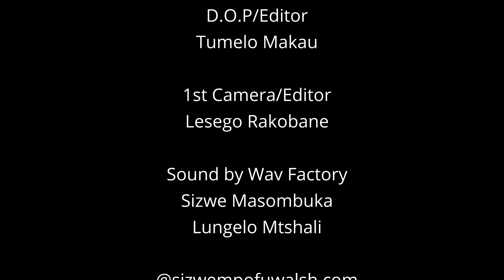"Ramaphosa won't survive" | EFF 10th anniversary, ANC Youth League, Life story, Julius Malema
In this exclusive episode of SMWX, we're joined by the EFF's Deputy President, Floyd Shivambu. In a candid, revealing and insightful conversation, Shivambu unpacks the currents of South African politics and gives us a glimpse into his own personal journey.

Shivambu addresses the elephant in the room - the fate of current President Ramaphosa. Will he still hold the reins of power after the next elections?

As the EFF celebrates its 10th anniversary, Shivambu reflects on the party's evolution over the past decade, its triumphs and challenges, and its vision for the future. The discussion then moves to the hot topic of 2024 coalitions - what could they mean for the EFF and South Africa at large?

Beyond the political machinations, this episode also delves into Shivambu's personal life story. From his early years to his political awakening and ascent to the upper echelons of the EFF.

Hear Shivambu's personal reflections on his longtime comrade, their shared journey within the EFF, and Malema's influence on South Africa's political landscape.

So get comfortable and prepare for an engrossing deep-dive into the life and thoughts of one of South Africa's most prominent political figures. Whether you're a political aficionado or just curious to know more about the state of South African politics, this episode is not one to miss.

Director- Vuyani Bila
Producer: Tsholanang Rapoo
Production Manager: Noluthando Mkhize
DOP and Editor: Tumelo Makau
2nd camera operator and assistant editor: Lesego Rakobane
Sound: Wav Factory

About me: Dr Sizwe Mpofu-Walsh is an author, scholar and founder of the Sizwe Mpofu-Walsh Xperience (SMWX), a digital, youth-centred current affairs platform. He holds a DPhil in International Relations from the University of Oxford and is a Lecturer in International Relations at Wits.